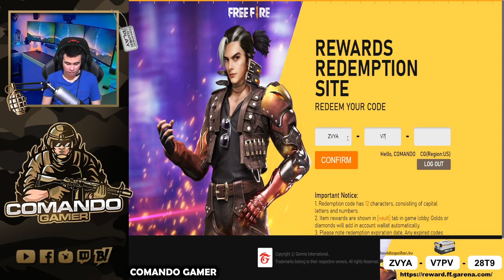NUEVO CODIGO DE FREE FIRE - GLOBAL CANJEALO YA!!